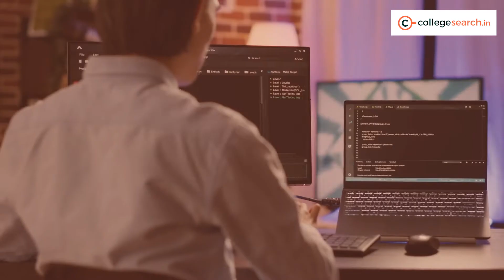Top 5 BCA Colleges in 2022 | Best BCA colleges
Top 5 BCA Colleges in 2022
Are you in 12th and planning for a BCA Course? Are these your questions related to BCA Course?

Which are the Top BCA Colleges in India?
What is the BCA Course Fee in Top Colleges?
How is the BCA Admission Process in Top Colleges?
How are BCA Placements, Job Opportunities from Top Colleges?

What is the BCA Highest Salary package, Average Salary Package from Top Colleges?

Find out answers to these in this video.